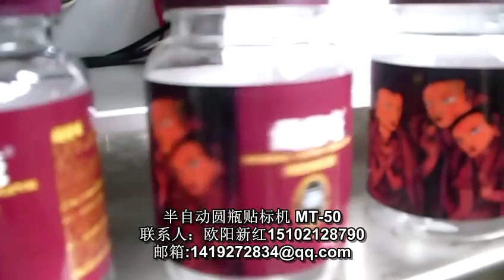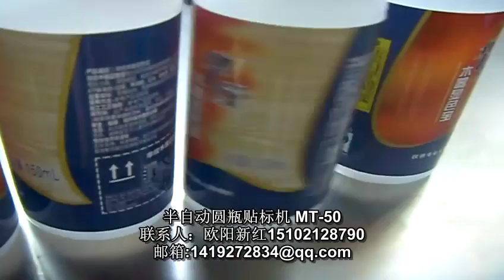stick label machine packing machine manufactory